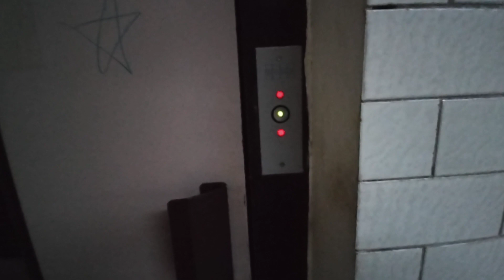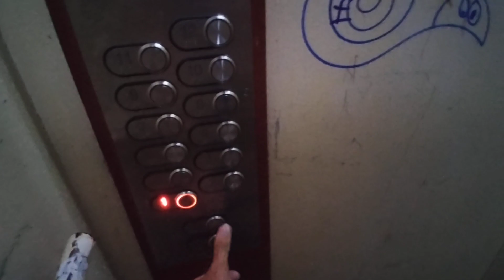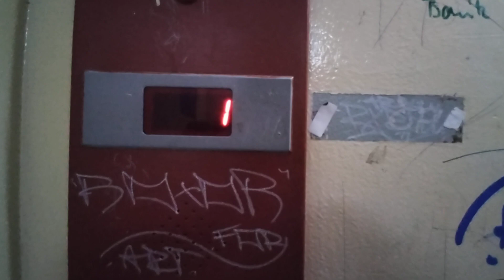Výtah Kone S Modernizovanými Tlačítky Hotelový Dům Paskov Frydek-Místek